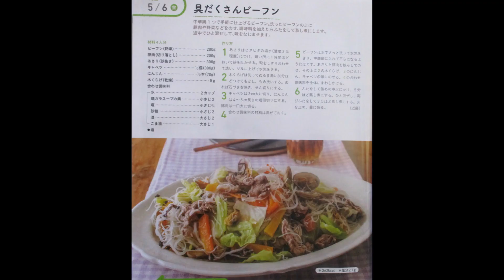具沢山ビーフン アフター焼きそば：After編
After具だくさんビーフンfor焼きそば：Part.Ⅲ